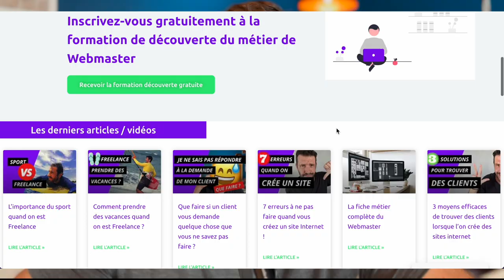Comment gérer les Sides Projects quand on est Freelance Webmaster ?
📹 Description de cette vidéo :
00:00 Introduction
01:44 Définition d’un side project
02:32 La recette d’un side project
07:01 Le planning
10:52 Attention à ces 2 choses
13:17 Conclusion